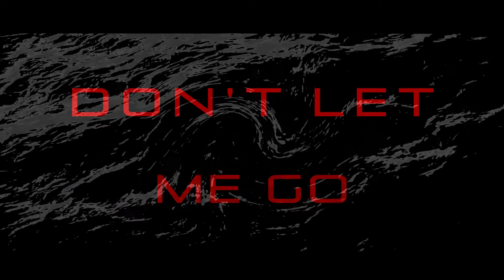Nonel - Breathless Sleep (Official Lyric Video)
Artist: Nonel
Track: Breathless Sleep
Release Date: 15th of May 2020

Lyrics:
The sirens fade as I slip away
No more conscience just a shade of gray

A blinding light flashes by
Leaves me reeling, lost in time
But I can't cover up my eyes

Memories are fading
My identity escapes me

But one thing stands as clear as day,
all the pain I've caused that made it end this way.
Can I turn back time to rewrite this line,
make it all okay, or have I sealed my fate?

WE ARE CARRIED AWAY
PULLED ALONG ON THE TIDE WE MADE
SO LET IT LEAD ME ASTRAY
LET IT LEAD ME ASTRAY

So let it lead me
astray

Dear death, don't let me go.
Hold me near, while I slip below.
Pale eyes watch above the surface.
And as soon as I can taste it on my tongue,
cold water fills my lungs.

Written and produced by Nonel
Vocals and Lyrics by Joel Dickson
Mixed by Nonel
Mastered by Henrik Udd
Single cover photo taken by Larm Rmah